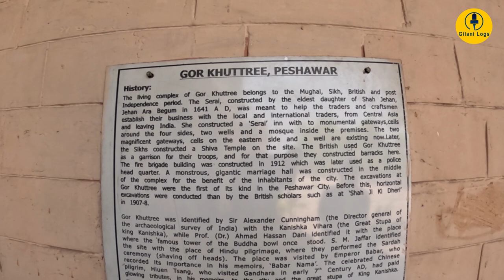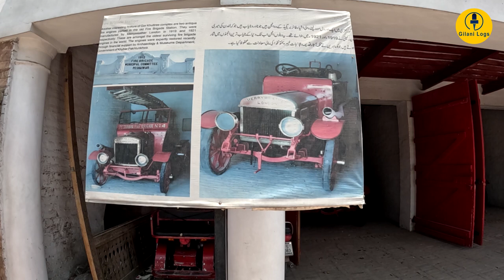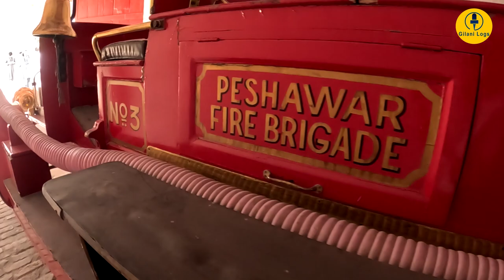Gor Khatri I Peshawar I Warrior's Grave I Caravanserai of Mughal Princess I English Subtitles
Gor Khatri I Peshawar I Warrior's Grave I Caravanserai of Mughal Princess I English Subtitles I Peshawar # 9

Part 1... Peshawar I The Oldest Living City in South Asia I Home of Ancient Civilizations

Gor Khatri or Gor Khuttree, literally meaning "Warrior's Grave" is a Mughal-era caravanserai located in Peshawar, Pakistan.

Gorkhatri in the ancient city of Peshawar was identified by Alexander Cunningham with the Kanishka stupa, the giant stupa of Indian King Kanishka the Great, while Professor Dr. Ahmad Hasan Dani identified it with the place where the famous tower of the Buddha bowl once stood.

The celebrated Chinese pilgrim Xuanzang, who visited Gandhara in the early 7th Century CE, had paid glowing tribute to the city and the Kanishka stupa in his memoirs. He also talked about a site, which many historians argue refers to Gorkhatri where "Buddha's giant bowl was kept".

Mughal Emperor Babar, who recorded its importance in his autobiography, visited the place in the Babur Nama

In the early 16th century, Jahanara Begum, daughter of Mughal Emperor Shah Jahan, built a pavilion at the ancient site, and converted the site into a caravanserai, and named it Sarai Jahanabad. She also constructed a Jama Masjid, a sauna bath and two wells inside Sarai Jahanabad for the convenience of travelers.

The Sikhs converted the site into the residence and official headquarters of their mercenary general Paolo Avitabile who was governor of Peshawar from 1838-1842. They constructed a Hindu temple for Shiva there. Prof. S.M. Jaffar, in his monumental book "Peshawar: Past and Present", identified it with the place of Hindu pilgrimage where they performed the Sardukahr ritual (shaving off heads).

Gorkhatri is a typical Mughal-era serai and is located on one of the highest points of Peshawar city. It is a fortified compound consisting of an area of 160x160 square meters. It has two prominent gateways: one in the east and one in the west. The Goraknath Temple is situated in the center, a network of cells and buildings in the southern and western side of the complex and a fire brigade building, which was built in 1917.

Dr. Farzand Ali Durrani initiated the first vertical excavations at Gor Guthrree in 1992-93 but his excavation work could not be completed due to lack of funds. However, he confirmed the city foundation went back to at least the 3rd Century BC.

The second round of excavations carried on until 2007 in the north eastern aspect of Gorkhatri pushed Peshawar's age by another couple of centuries, officially making it the oldest living city in South Asia.